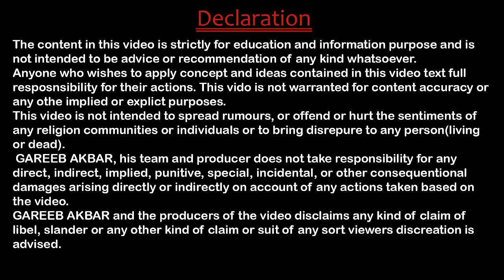Best ground for taking divoce in HINDI